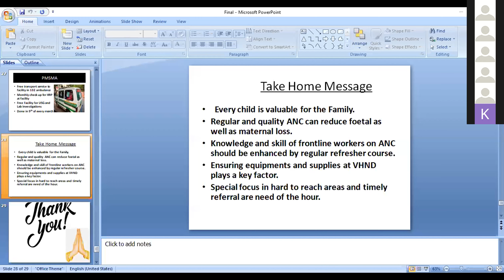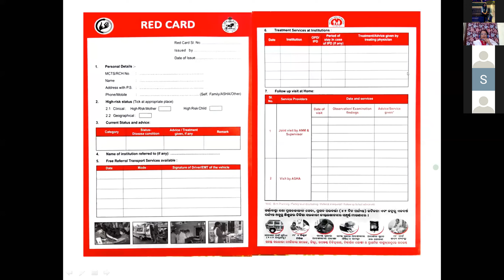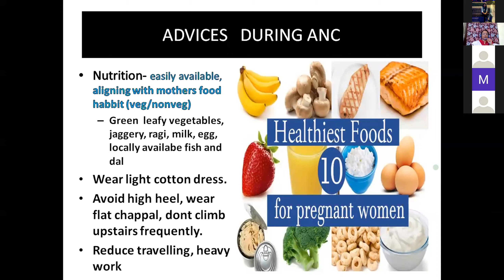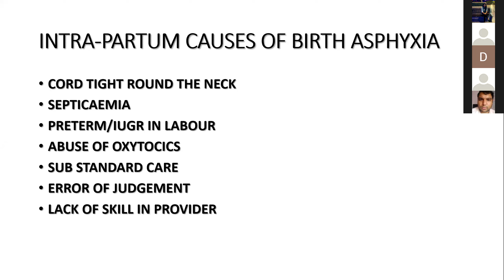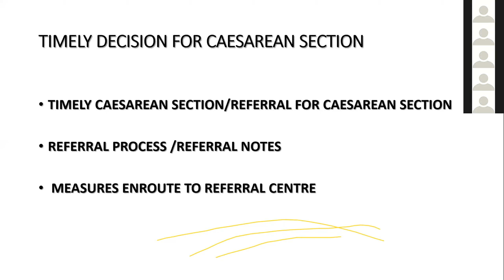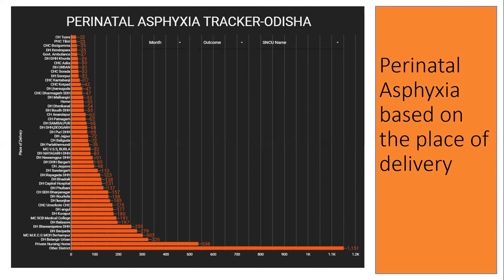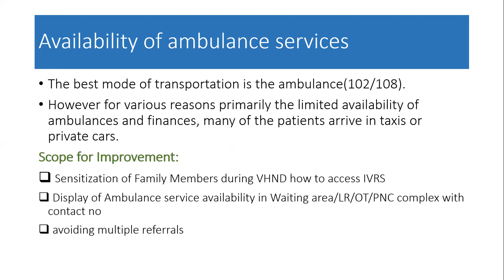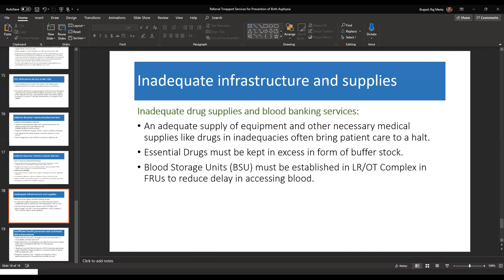Prevention of Birth Asphysia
Asphyxia; derived from a Greek word “as-fikse-ah” meaning stopping of pulse”; is a condition due to lack of oxygen in respired air, resulting in impending or actual cessation of apparent life”.